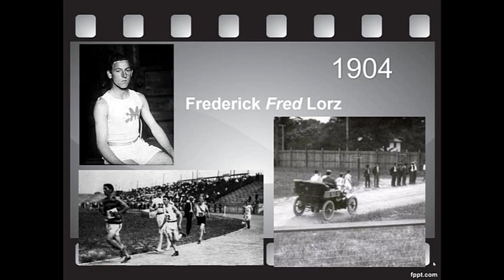Madrazo y el escándalo de su participación en el maratón de Berlín.